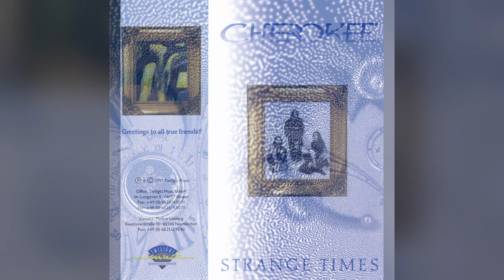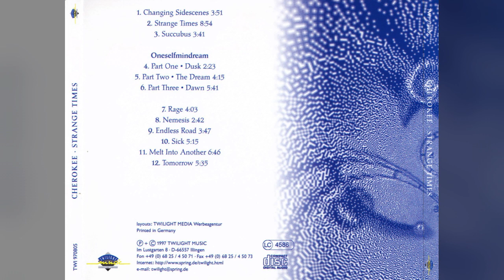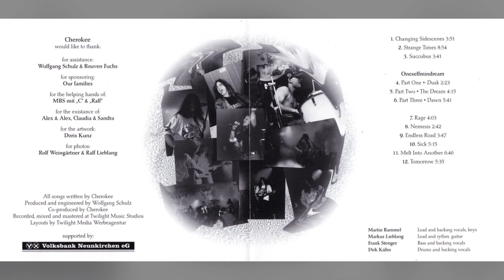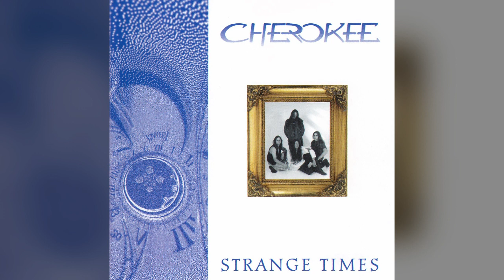CHEROKEE - Melt Into Another (CD, Strange Times, 1997)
CHEROKEE
(Neunkirchen, Germany, 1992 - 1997, 2017 - present, Hard Rock)

CHEROKEE - Strange Times (1997)
All Songs Written by CHEROKEE
Produced and Engineered by Wolfgang Schulz
Co-Produced by CHEROKEE
Recorded, Mixed ans Mastered at Twilight Music Studios, Illingen, Germany, 1997
Layouts by Twilight Media Werbeagentur

CHEROKEE (1997):
Martin Rammel - Lead Vocals & Keyboards
Markus Lieblang - Guitar & Rythm Guitar
Frank Stenger - Bass & Backing Vocals
Dirk Kühn - Drums & Backing Vocals